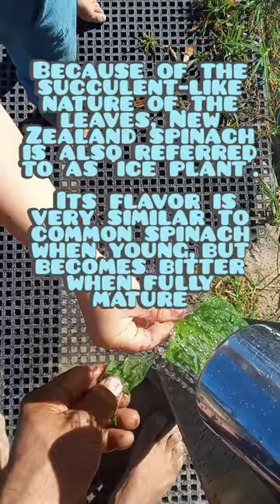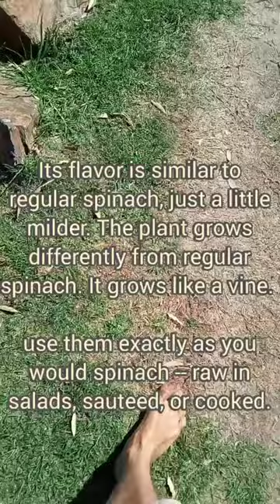bush spinach (Warrigal Greens) Sorrel (Rumex) Pigface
* Bush spinach a.k.a Warrigal Greens a.k.a New Zealand spinach -

Its flavor is similar than regular spinach but a little milder. The plant grows quite differently from regular spinach. Instead of forming a bunch, New Zealand spinach branches and spreads like a vine. Harvest the interesting medium-green triangular leaves and silvery expanding leaves, and use them exactly as you would spinach -- raw in salads, sauteed.

they can be eaten raw tho it's recommended to boil them for a minute or 2 to reduce oxalis acid content

what I refered to as Sorrel is called RUMEX CRISPUS.

 A SUPERFOOD!
a POWERHOUSE

RUMEX is part of the buckwheat family.

Rumex a.k.a yellow dock,  used for reducing inflammation on all levels external and internal not the body.
If the nasal passages & respiratory tract are blocked, it will help. it treats bacterial infections.

Increases urine flow (as a diuretic). Rumex is also an ingredient in the herbal cancer treatment - Essiac

* Sorrel (Rumex acetosa), also called common sorrel or garden sorrel, is a perennial herbaceous plant in the family Polygonaceae. Other names for sorrel include spinach dock and narrow-leaved dock ('dock' is a common name for the genus Rumex)

PIGFACE - Carpobrotus, commonly known as pigface, ice plant, sour fig, Hottentot fig, and clawberry is a genus of ground-creeping plants with succulent leaves and large daisy-like flowers. The name refers to the edible fruits. It comes from the Ancient Greek karpos "fruit" and brotos "edible"

Buy my ebook ! “20 common edible weeds found in Australia”